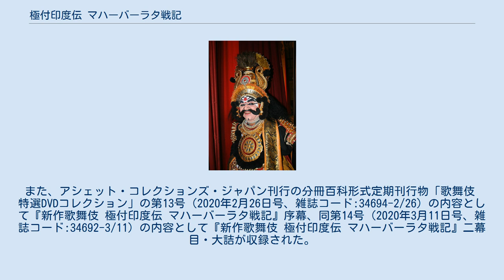極付印度伝 マハーバーラタ戦記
『極付印度伝 マハーバーラタ戦記』（きわめつきいんどでん マハーバーラタせんき）は、インドの神話的叙事詩であるマハーバーラタを歌舞伎化した作品。
 世界最長の文学と言われる『マハーバーラタ』を歌舞伎化した作品。
全編で18巻、全10万詩節からなる原典は日本語訳が完成していない。
上演時間約4時間の大作。
本作では原典の登場人物のひとりであるカルナ王子を主人公として描いている。
 2014年に静岡県舞台芸術センター（SPAC）で芸術総監督の宮城聰の演出で上演された『マハーバーラタ ～ナラ王の冒険～』を観た五代目尾上菊之助が歌舞伎化を発案し、その後宮城に相談して構想がはじまった。
宮城は2014年7月、フランスで行われる世界最高峰の演劇の祭典「アヴィニョン演劇祭」で、同演劇祭に参加する20年ぶりの日本人演出家の作品として同作品を上演しており、菊之助が観劇したのは同年9月に凱旋公演として行われた神奈川芸術劇場(KAAT)での公演。
 衣装はインドの伝統舞踊劇「カタカリ」の衣装要素を取り入れ、多数の宮城聰作品を手掛けた高橋佳代によって「インドの神が日本に渡ってくるまでの変遷で、ちょうどいいところを探り」制作された。
 2017年（平成29年）芸術祭十月大歌舞伎の昼の部公演として上演された。
平成29年度（第72回）文化庁芸術祭参加公演。
日印友好交流年記念。
インド大使館後援。
 本公演（2017年10月）の模様は2018年10月2日より、松竹ブロードキャスティングが運営するCS放送チャンネル「衛星劇場」にて順次放送された。
 また、アシェット・コレクションズ・ジャパン刊行の分冊百科形式定期刊行物「歌舞伎　特選DVDコレクション」の第13号（2020年2月26日号、雑誌コード:34694-2/26）の内容として『新作歌舞伎 極付印度伝 マハーバーラタ戦記』序幕、同第14号（2020年3月11日号、雑誌コード:34692-3/11）の内容として『新作歌舞伎 極付印度伝 マハーバーラタ戦記』二幕目・大詰が収録された。